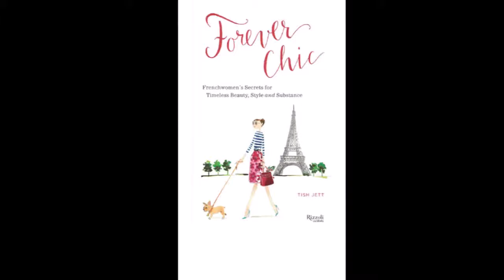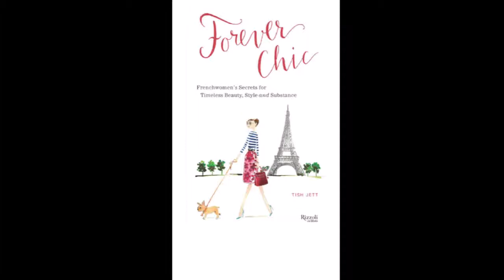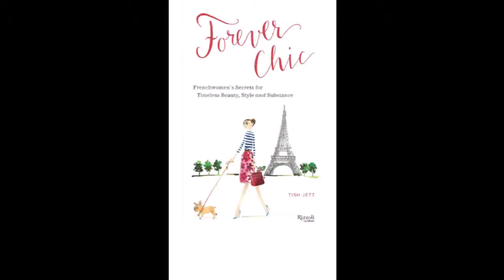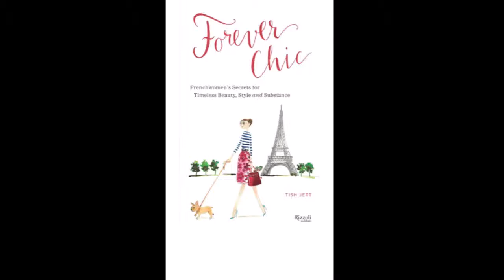French Chic by Tish Jett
French Chic by Tish Jett is about French women and how they dress. I am a Francophile and enjoy books about France when they are accurate. The author stated all French women do all the things she mentions in her book. She must have a small circle of friends as many French women do not follow her rules.